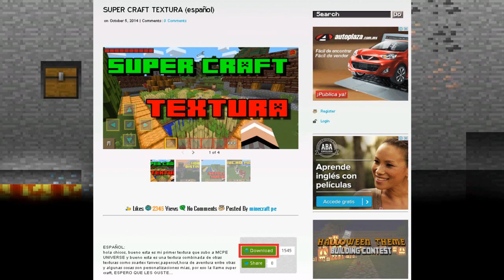Super Craft Texture Pack | Minecraft PE 0.9.5 "16X16" (Descarga | Español | Oficial)